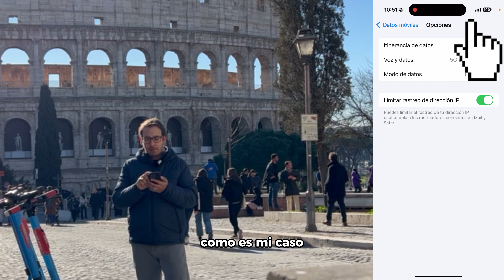✅👍SOLUCION al FALLO de Datos Móviles en iPhone al viajar por Europa ✈️📱 ROAMING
En los países miembros de la UE no se aplica tarifa de ROAMING por lo que puedes utilizar tu plan de datos móviles de tu país miembro de la UE sin coste adicional, sin embargo, si tu móvil esta configurado para navegar prioritariamente en 5G, no en todos los países cuentan con la tecnología para dar esa señal en todas partes, por lo que la conexión se vuelve sumamente inestable o nula, para solucionar este fallo te voy a mostrar una manera muy sencilla de configurar tu iPhone para que puedas navegar en redes 4G o inferiores y no te quedes sin conexión durante tu viaje.